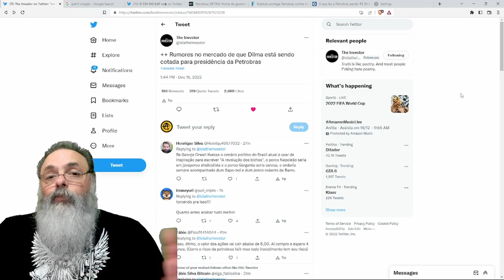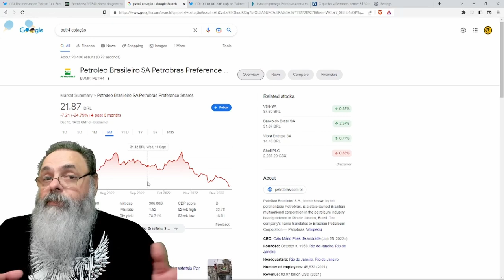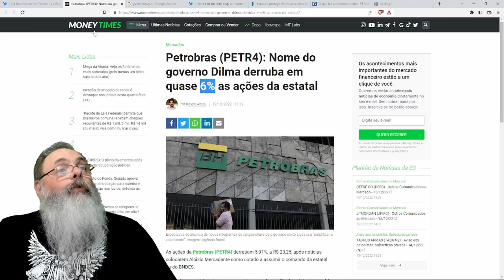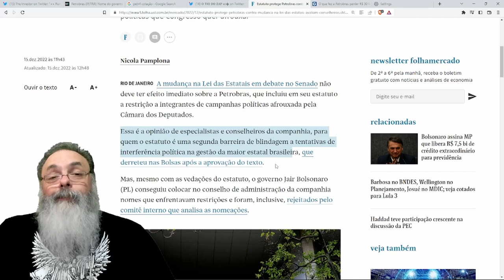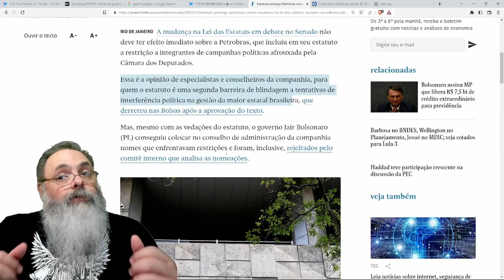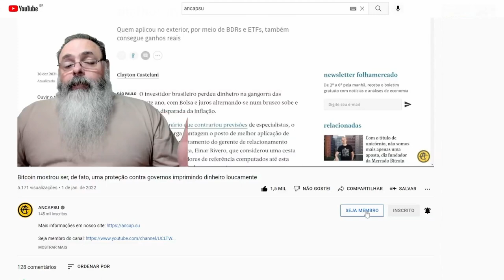RUMORES de DILMA na PETROBRAS mostram mais MEDO do MERCADO que SUSPEITA real, mas SERÁ POSSÍVEL?